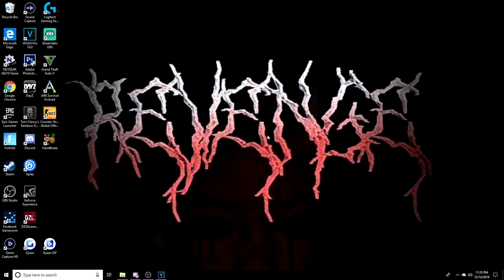1v3 IN PLAYGROUND WITH A QUICKSCOPE CLIP!!!FORTNITE GAMEPLAY!!!NEW UPLOADING SCHEULDE